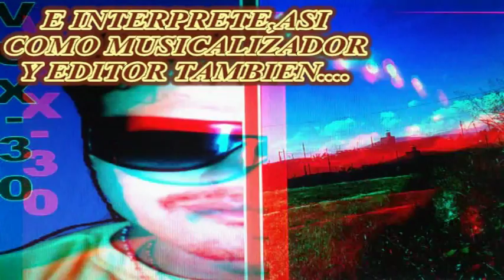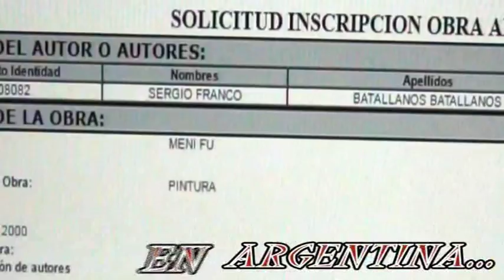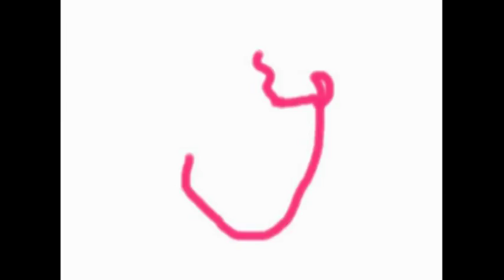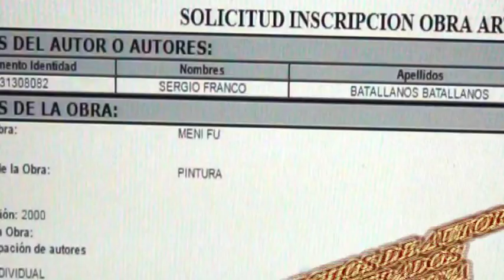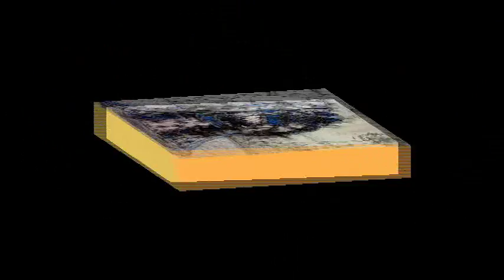HEROES DE EUKARIOT(MENI-FU VS PYBITH PARTE 1)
ESTA ES LA PRIMERA PARTE DE UN COMBATE INCREIBLE ENTRE DIOSES DE GRAN PODER COMO NO VERAS EN NIGUN LADO DEL MUNDO.   NO TE LO PIERDAS QUE ESTA DE COLECCION.